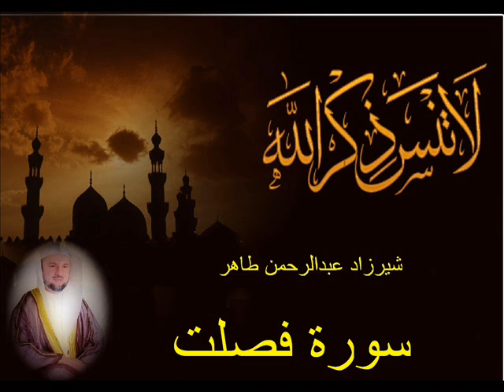شيرزاد طاهر سورة فصلت